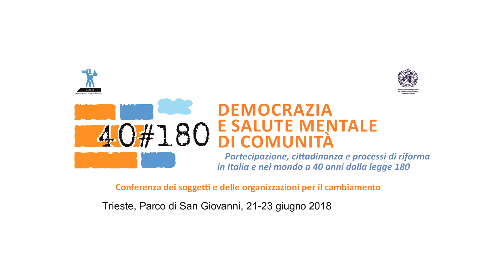Cecilia Baroni - 40 anni dalla legge 180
Conferenza dei soggetti e delle organizzazioni per il cambiamento.
Democrazia e salute mentale di comunità.
Partecipazione, cittadinanza e processi di riforma in Italia e nel mondo a 40 anni dalla legge 180.
Trieste, Parco di San Giovanni, 21-23 giugno 2018